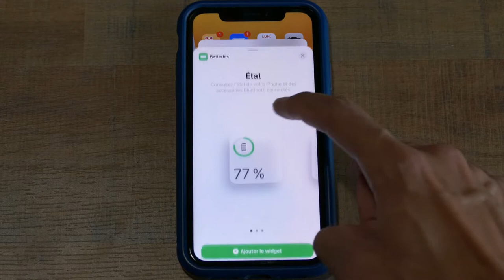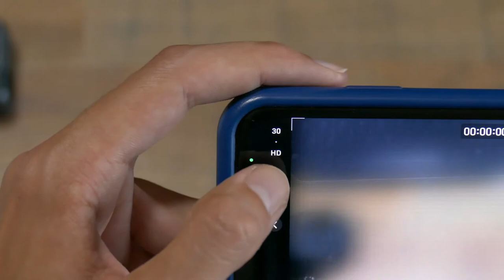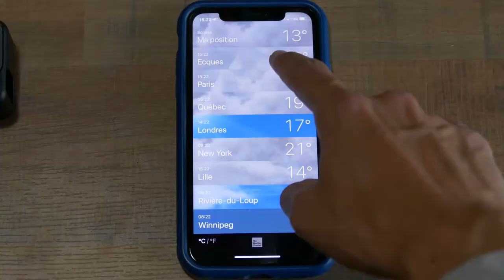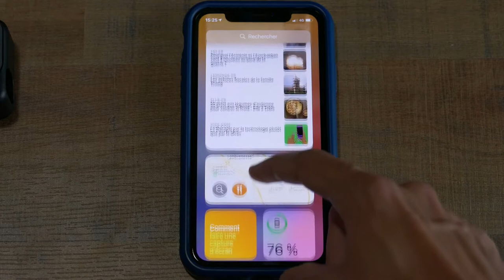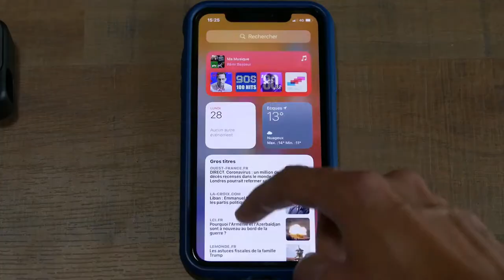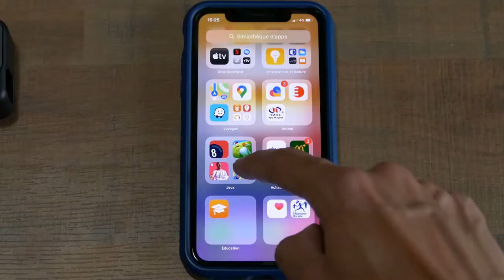Le test : iOS 14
INDEX
00:00 Introduction
00:36 Disclamers
01:38 Widgets
05:35 Application Notes
06:23 Application Appareil photo
07:30 Application Météo
07:58 Application Messages
08:42 Centre de Widgets (page de gauche)
09:43 Bibliothèque d'applications
11:18 Réserve d'énergie
12:32 Picture In Picture
13:20 Adressage MAC aléatoire
14:50 Fin